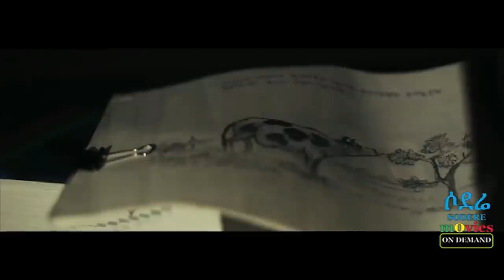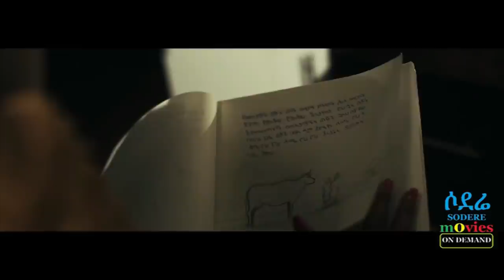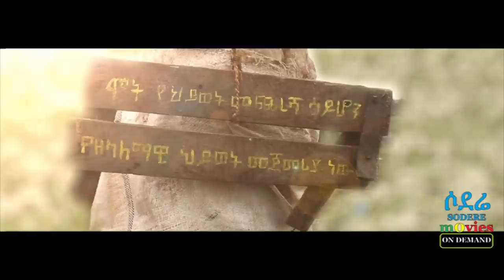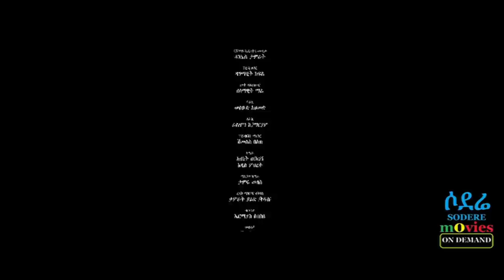ዓለሜ ሙሉ ፊልም Aleme full Ethiopian film 2022